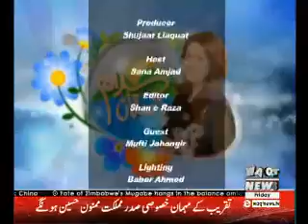Salam Pakistan 17 November 2017 (Part 2)